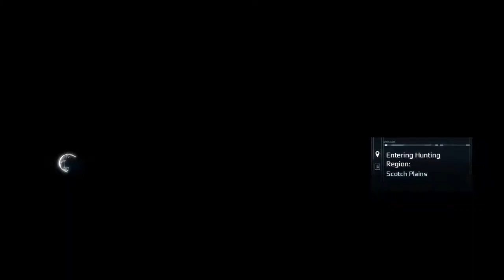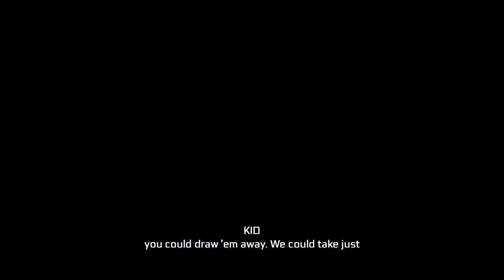Assassins Creed III Remastered Father and Son Part 2